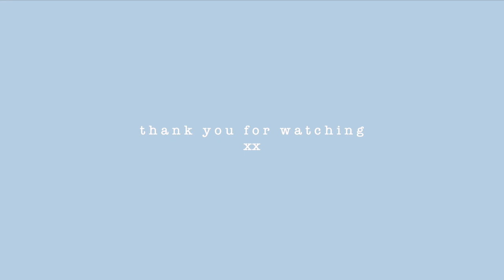hideaway by grace vanderwaal // a lil cover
yo this is a video

there are 74 of ya guys and i am forever grateful ur the best give yaself a hug

also yes, love u

xx
liisa